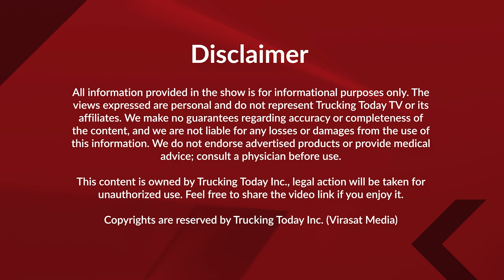Top Twenty Headlines || 24 October 2024 || Virasat Media Canada